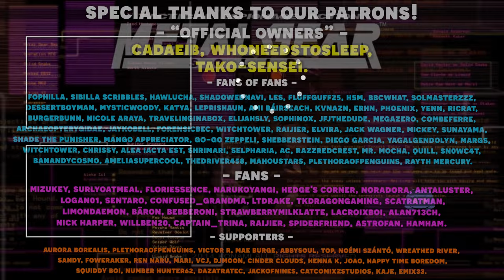Fatman Boss Fight! - Metal Gear Solid 2 with an Actual VTUBER! Part 5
Goggles the Bear is back on Save Data Team content! This time he's getting to play the sequel to one of his all-time favorite games, Metal Gear Solid, which incredibly, he's never gotten around to playing! And Chris and Zak will be there to make jokes overtop of it, with this being Zak's personal favorite Metal Gear game! But does it hold up? Will Goggles be able to deal with Raiden? And what about all those Metaled Gears? Tune in and find out!! Also, for SEO, I'm just gonna mention that Goggles is a vtuber (but we all know he's a real bear and a friend to sonic the hedgehog). This time we face off against demolitions expert Fatman! Can Goggles be the better bomber?